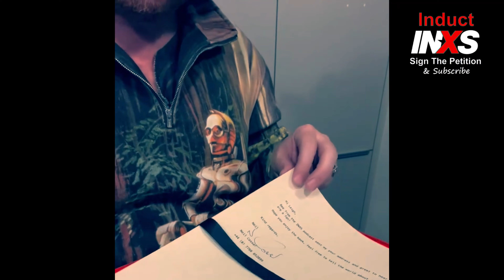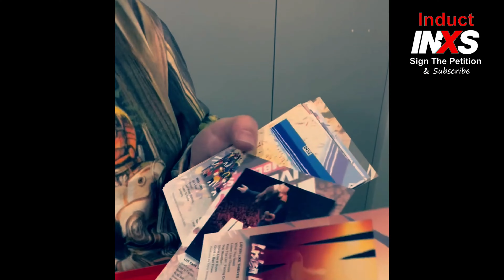Keith Lemon (UK) Unboxing Calling All Nations | Sign & Share Petition Go To InductINXS.com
Lets help INXS get nominated and inducted into the Rock n Roll Hall of Fame. We need to get 100,000 signatures so.

1. LIKE
2. SHARE
3. DROP A COMMENT
5. SIGN PETITION!